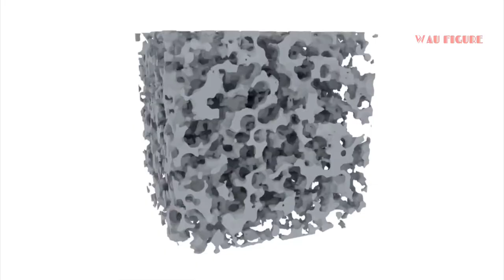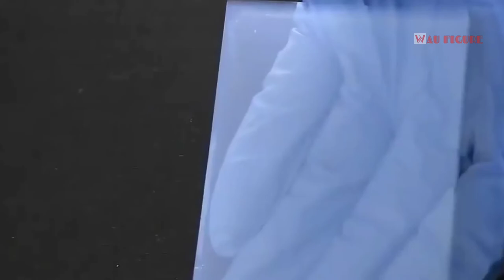Inilah Benda Teringan Di Dunia - Graphene Arogel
ilmuwan di Tiongkok berhasil membuat benda padat yang tujuh kali lebih ringan daripada udara. Lalu Benda apakah itu?

Benda itu bernama graphene arogel. Sebenarnya, benda sejenis ini sudah dibuat sejak tahun 1930-an. Namun, pembuatan benda ini terus dikembangkan.

Hingga akhirnya, pada tahun 2013, ilmuwan Tiongkok berhasil membuat graphene aerogel, benda padat yang paling ringan.

Materi itu dibuat dengan lembaran salah satu atom dan serat karbon,